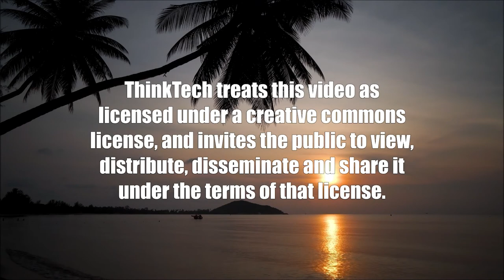Value Based Healthcare in Hawaii (Telehealth in Hawaii)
Hana Hou Medical Group is Advancing Care.  The host for this show is Vikram Acharya.  The guest is John Williams.

We discuss value based healthcare, what it means and how Hana Hou Medical Group is taking the lead in this important facet of healthcare economics.